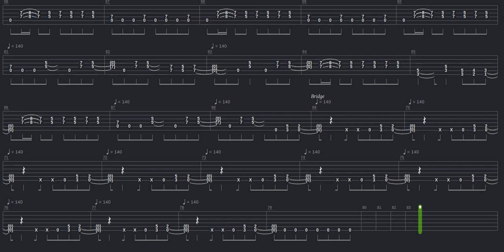One Thing Tab by Megadeth + Guitar only + Guitar tab